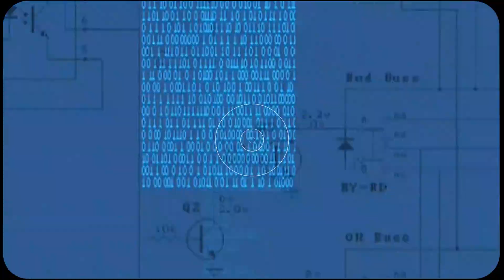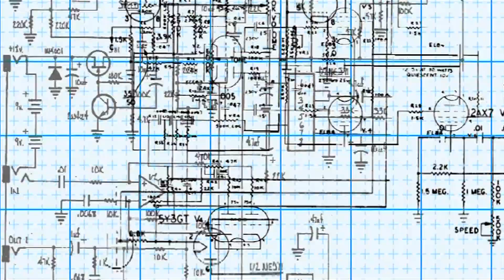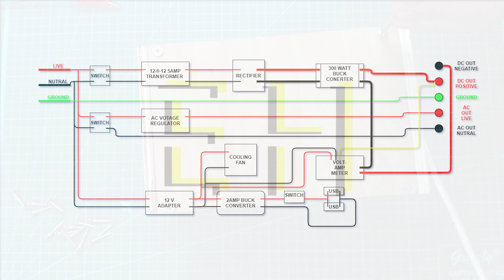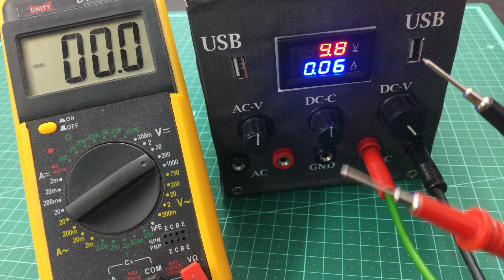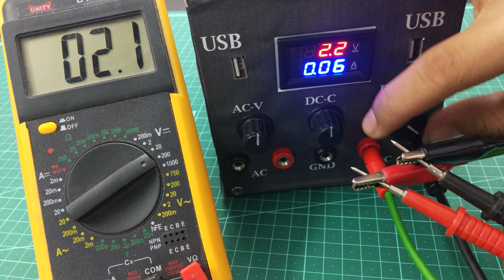How TO Make Lab Bench Power Supply | DIY Lab Bench Power Supply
Hi guys, this video is about a lab bench power supply which I made and it can deliver up to 30V and 10Amps so it is so powerful and is highly accurate. I made this power supply in just 30$ or 2000Rs so it is cheaper and more powerful than the commercial power supply.

List of Components used:
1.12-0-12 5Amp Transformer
2. 300watt Buck Converter
3. 2Amp Buck Converter
4. 12V 2Amp Adapter
5. 5Amp Rectifier
6. Volt-Amp meter DC
7. AC Voltage Regulator
8. 12V DC Cooling Fan
9. USB Socket (Female)*2
10. AC Rocker Switch*2
11. Toggle Switch
12. Binding Posts

IF you guys need any help regarding any of your projects or you want me to make a video on any specific project then tell me in the comment box or DM me on Instagram.